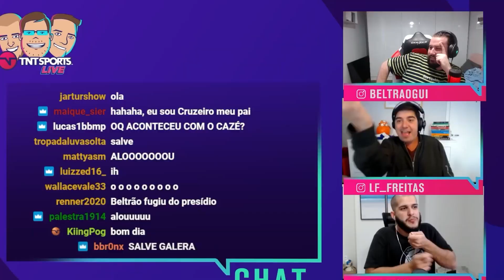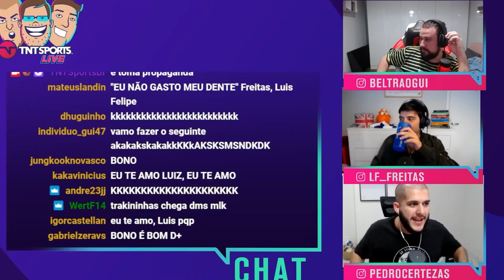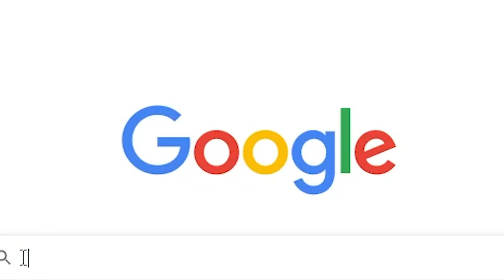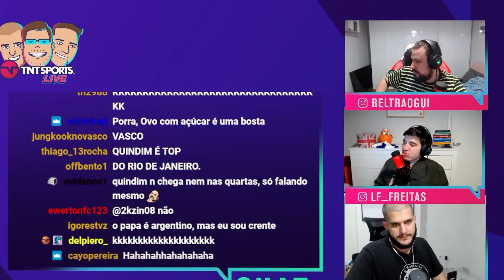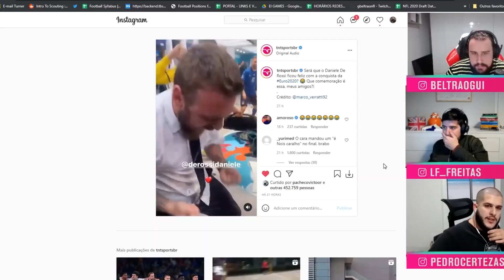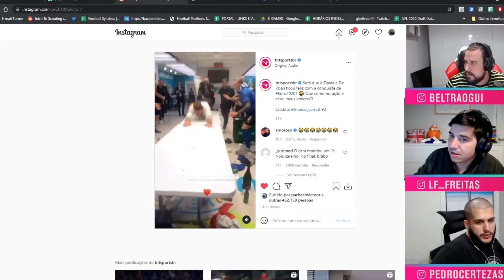O TERRÍVEL DR. NILTON E O TRAUMA DE CERTEZAS - Cortes TNT Sports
Faala, galera do De Sola! Vídeo novo aqui no canal com mais dos melhores momentos da sensacional livezinha de segunda. Dessa vez o nosso Cazé ficou de fora pra cuidar do dente e Beltrão, Certezas e Luís cuidaram do resto. Se liga que além da história do Dr. Nilton tem NEYMAR, DI MARIA e RIBAMAR subs da nossa live, tá?

PROGRAMAÇÃO CANAL DE SOLA:

- Meteu Essa?

Assista ao Brasileirão, às Eliminatórias da Copa do Mundo na Europa e à Nations League ao vivo pelo Estádio TNT Sports por R$13,90/mês